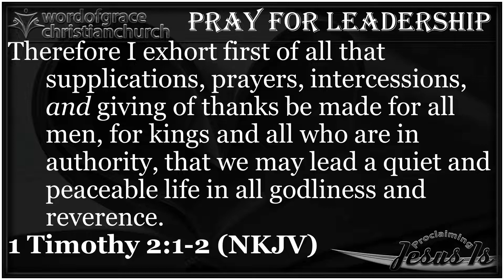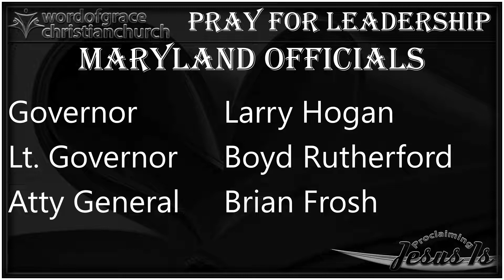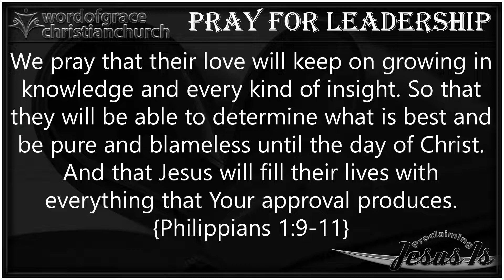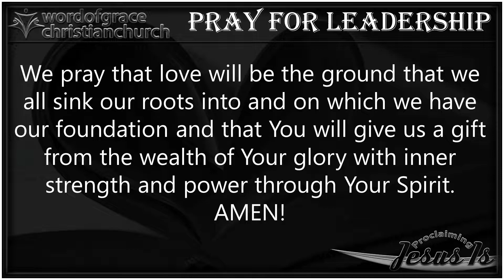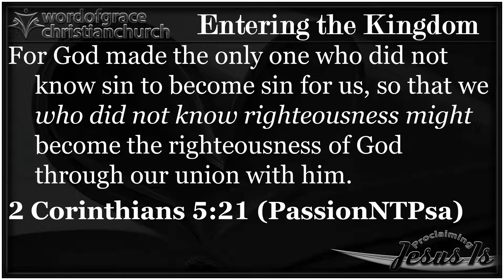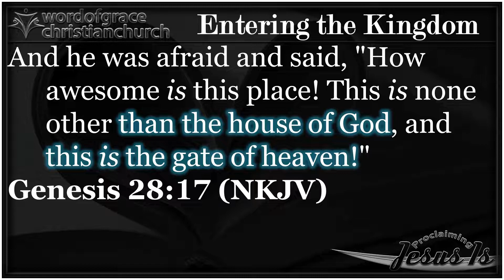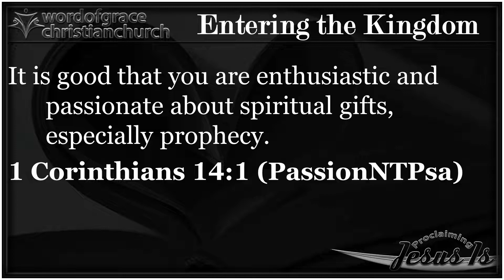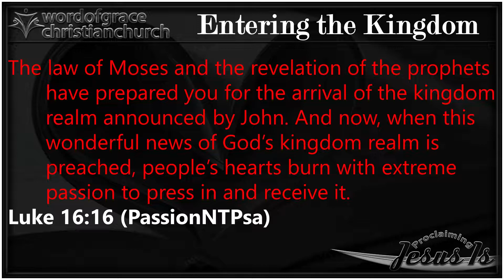05/24/2020 --- Entering Our Father's Kingdom